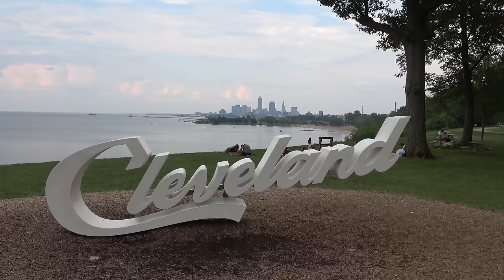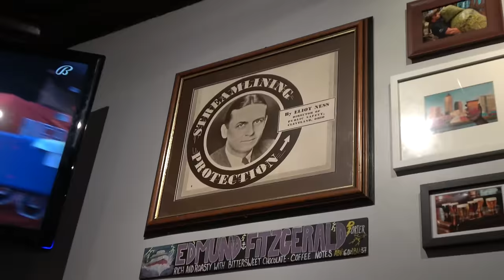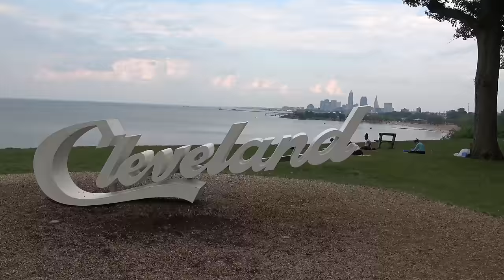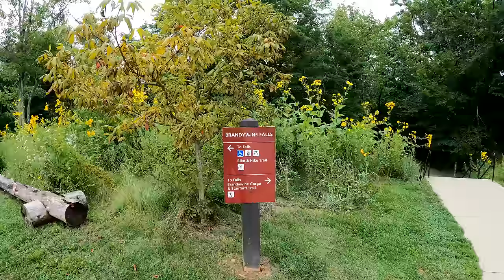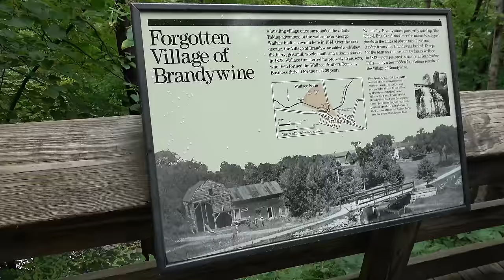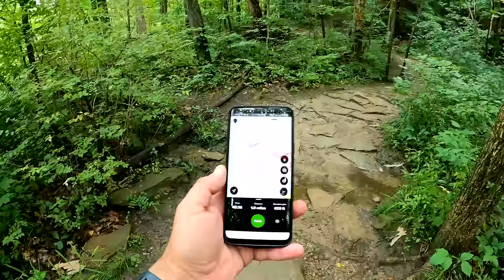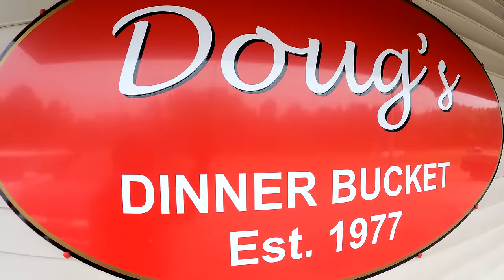Exploring Northern Ohio: Cleveland and Cuyahoga Valley National Park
0:00 Intro
0:57 Great Lakes Brewing Company
3:49 Driving around Cleveland
6:32 Power went out
7:40 Ohio City and West Side Market
11:54 Downtown
16:37 The Flats
18:31 Edgewater Park and the Cleveland sign
20:46 Cuyahoga National Park and Brandywine Falls
28:39 Lunch
29:32 The Ledges
32:08 Lakeview Cemetery
34:59 The Great Cleveland Meetup

360 Camera: Insta360 ONE X2

Minitini III Accessories:
SimpleHouseware 30 Spice Gripper Clips Strips Cabinet Holder